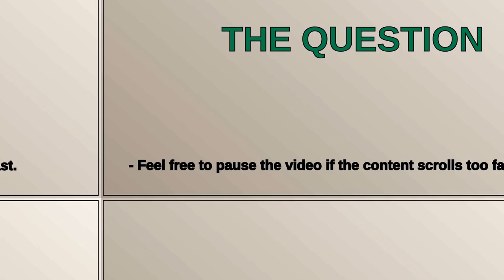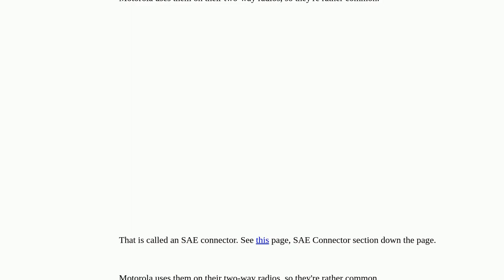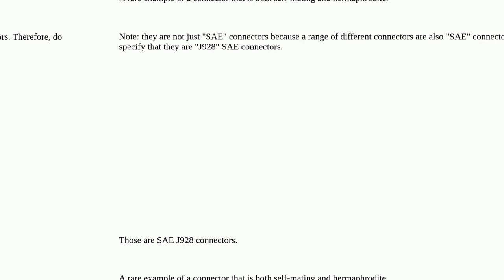Electronics: What is this connector called and are they commonly used?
What is this connector called and are they commonly used?

A special thanks goes out to the community

  12v connector